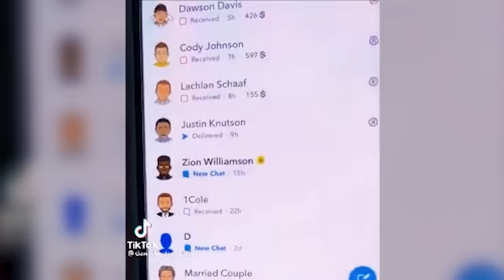Every NBA Star's Most HUMILIATING Moment..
This is Every NBA Players Most HUMILIATING Moment..